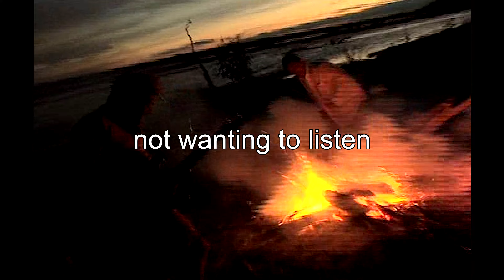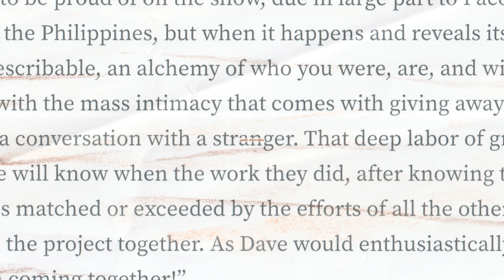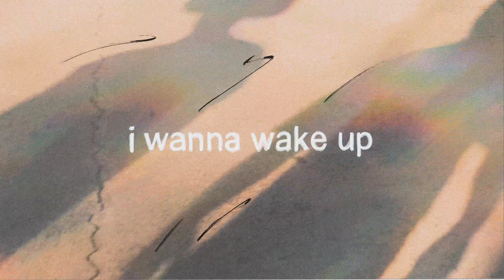Wake Up Your Life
Confronting Noise Pollution and Embracing Silence: A Journey with David Choe

Artist David Choe delves into the pervasive issue of noise pollution and the transformative power of silence. Speaking candidly about his personal journey, Choe explores the cacophony of modern life, from the relentless sounds of urban environments to the internal noise we generate ourselves.

David Choe articulates the struggle many face in a world filled with distractions and constant noise. He shares his own experiences of running away from silence, using distractions as a way to escape the deeper truths of life. Whether it's the sounds of traffic, construction, or even our own voices, Choe highlights how these external noises can drown out our inner thoughts and hinder our ability to truly think and reflect.

Through meditation and self-reflection, Choe found a powerful spiritual practice that helped him confront his fears and embrace the quiet. He discusses the significant impact of this practice over the past few years, emphasizing that it wasn't an easy journey. Friends and loved ones played a crucial role in urging him to slow down and listen, prompting a profound shift from a life of constant running to one of stillness and introspection.

Choe underscores the importance of making the journey from the head to the heart, describing it as the longest and most challenging journey one can take. He addresses the need for "kindfrontation," a term he coined to describe gentle and kind confrontation that encourages growth and understanding. This concept is pivotal in learning to ask for help, to be vulnerable, and to open up to feedback from others.

The video is a call to action for those seeking to wake up from the metaphorical slumber of distraction and noise. Choe stresses the necessity of making a conscious decision to wake up, to embrace discomfort, and to take actionable steps towards living a more present and mindful life.

Join David Choe in this enlightening exploration of noise, silence, and self-discovery. Learn how to confront the distractions in your life, embrace the power of silence, and embark on the journey towards true self-awareness and inner peace.

Key Points:

The impact of noise pollution on our ability to think and reflect.
The personal journey of confronting and embracing silence.
The role of meditation and spiritual practice in achieving inner peace.
The concept of "kindfrontation" and the importance of gentle confrontation.
Steps to waking up from distraction and living a mindful, present life.